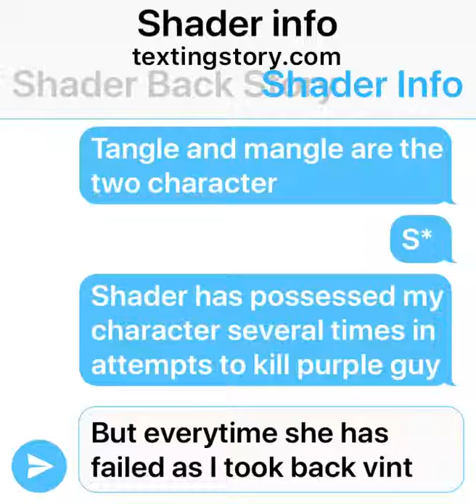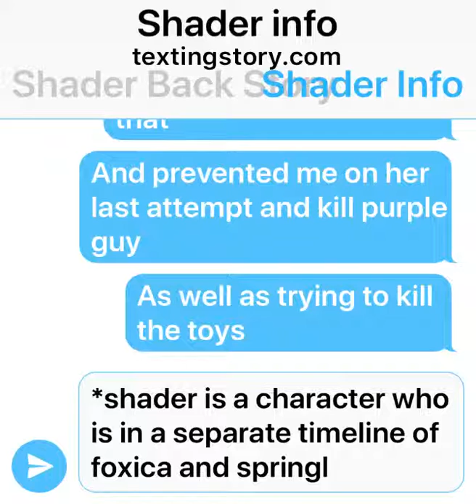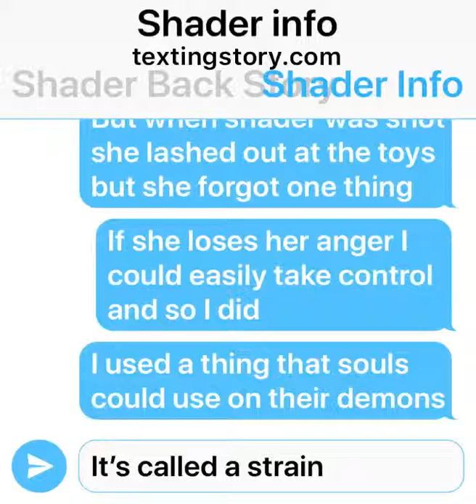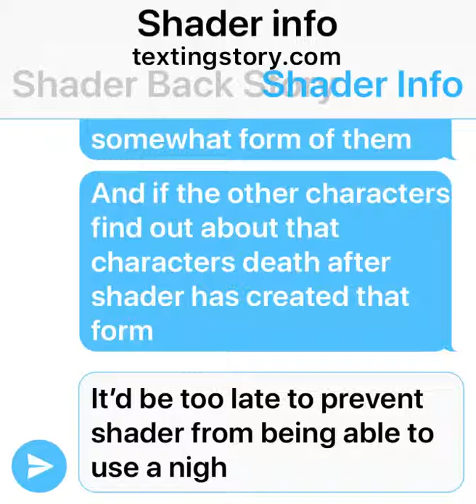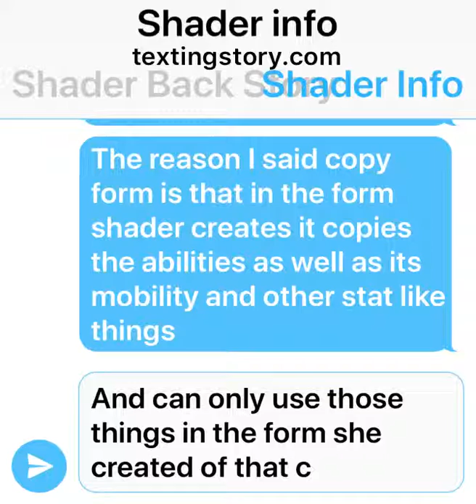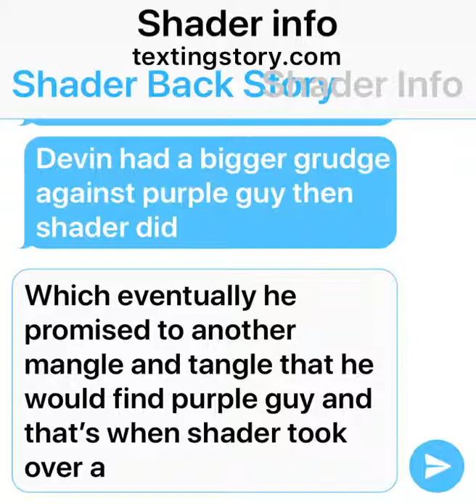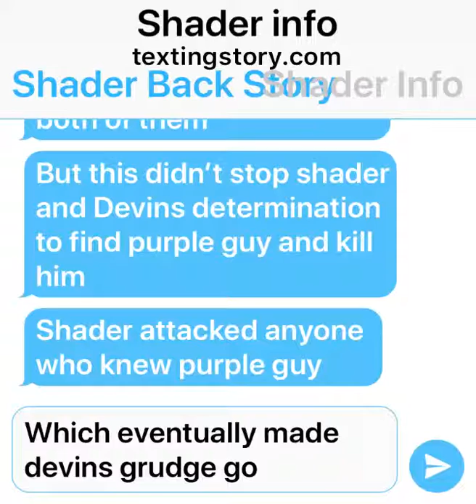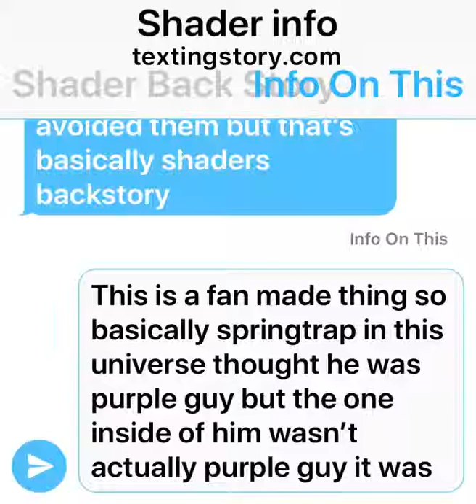Shaders Info btw read desc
If you want you can ask questions and dare tangle and or mangle that’s a part of shader you can ask questions or dare devin and or shader anyways see ya